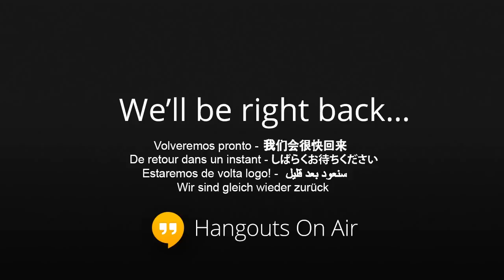Hunger Action Month: A Conversation with Joel Berg